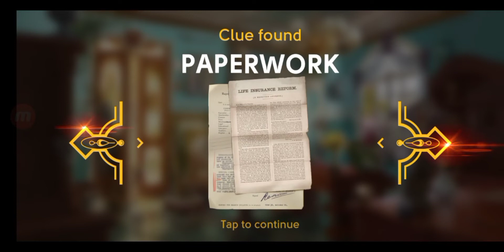June's Journey : Gallery Office